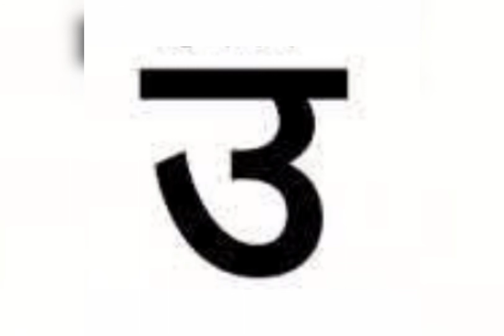Video meant for स्वर ‘ऊ’